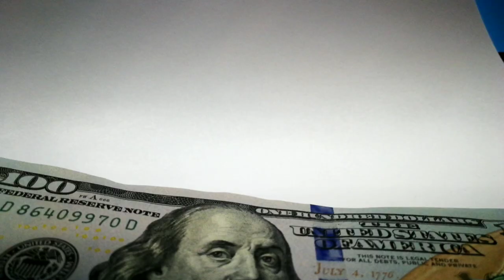JAMAL MURRAY: 5 BAGAY NA HINDI MO ALAM KAY JAMAL MURRAY- FEAT. NBA PLAYERS